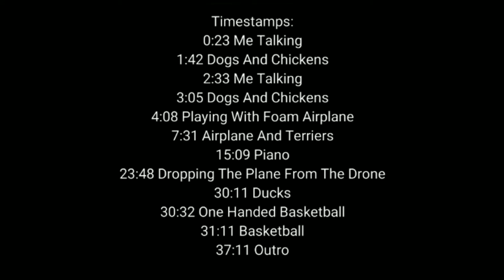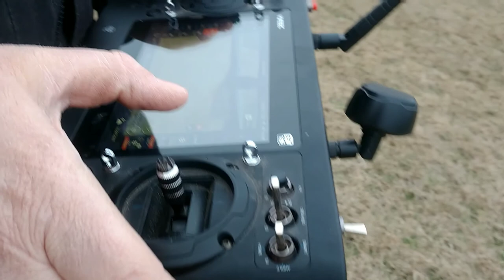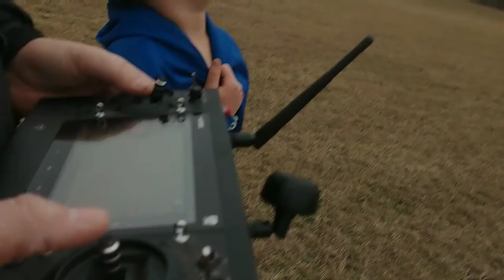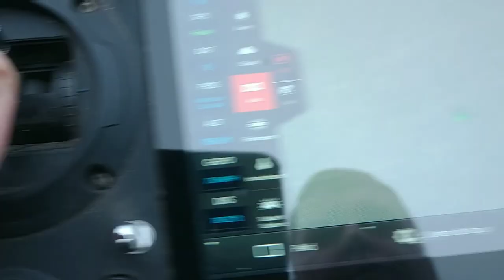I Dislocated And Fractured My Shoulder (Vlog)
-_-_-_-_-_-_-_-_-_-_-_-_Music_-_-_-_-_-_-_-_-_-_-_-

Timestamps:

0:00 Timestamps
0:23 Me Talking
1:42 Dogs And Chickens
2:33 Me Talking
3:05 Dogs And Chickens
4:08 Playing With Foam Airplane
7:31 Airplane And Terriers
15:09 Piano
23:48 Dropping The Plane From The Drone @ 170ft
25:50 Dropping The Plane From The Drone @ 399ft
30:11 Ducks
30:32 One Handed Basketball
31:11 Basketball
37:11 Outro